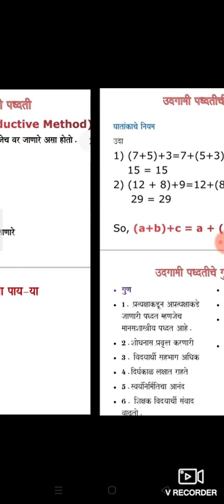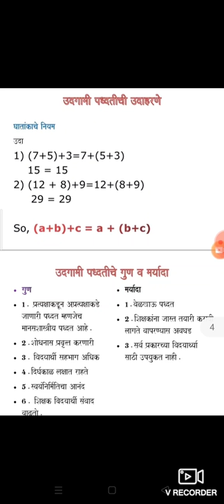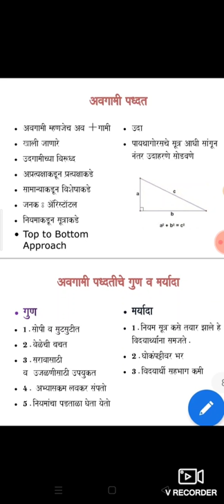CTET गणित अध्यापन पद्धती पेपर १ व २ inductive and deductive method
This video is useful in study of CTET TET paper 1 and 2 Mathematics pedagogy inductive and deductive method.